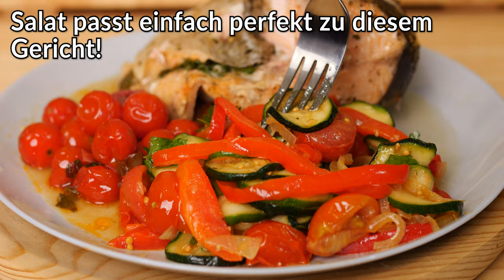Das beste Weihnachtsessen, das ich je hatte! Jeder sucht nach so einem leckeren Rezept!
Das beste Weihnachtsessen, das ich je hatte! Jeder sucht nach so einem leckeren Rezept! Hallo zusammen, in diesem Video werde ich Fisch nach einem unglaublich leckeren Rezept zubereiten. Ich werde auch einen leckeren Salat zubereiten, der super zu diesem Weihnachtsgericht passt! Der Fisch ist so saftig, dass er auf der Zunge zergeht! Es ist unmöglich, sich davon zu lösen, es ist einfach ein köstlicher Geschmack! Das ist das Beste, was Sie zum Weihnachtsessen machen können!

Zutaten:
3kg Lachs
70 g Pflanzenöl
schwarzer Pfeffer
Gewürz für Fisch
2 Teelöffel Salz
2 Zwiebeln
1 Zitrone
2 Tomaten
Petersilie
200 g Kirschtomate

Für den Salat:
2 Zucchini
1/ Paprika
100 g Kirschtomate
Petersilie
Salz
schwarzer Pfeffer
Zwiebel
Olivenöl
Sojasauce